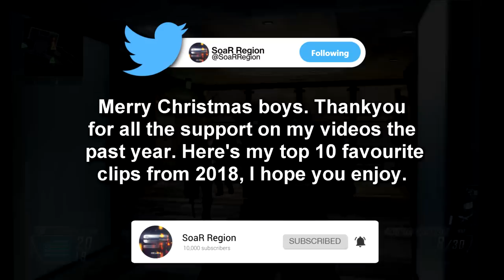SoaR Region | My Top 10 Favourite Clips Of 2018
It's been a crazy year for myself, hope it was for everyone!

I ended up copying the exact style of my video I made for 2017, with the same song/ editing style. Hope it's still enjoyable and you honestly may know all the clips in this video because I've used them multiple times in other ones! but all in all, i'm happy with how this turned out and Merry Christmas / Happy New Year to everyone!